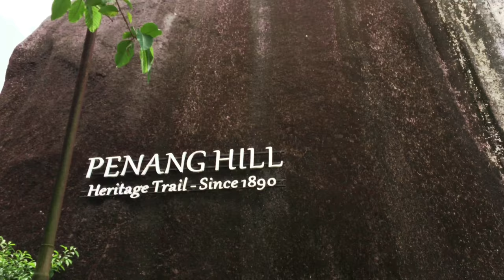Byunghee Hwang - George town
Home